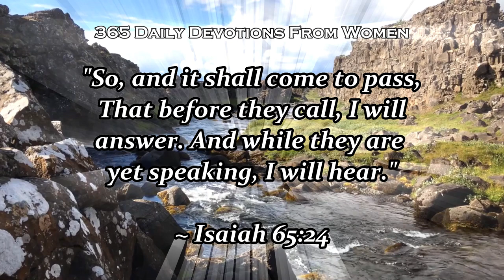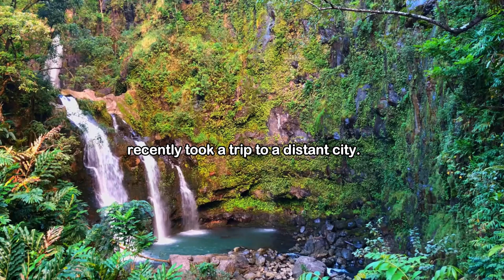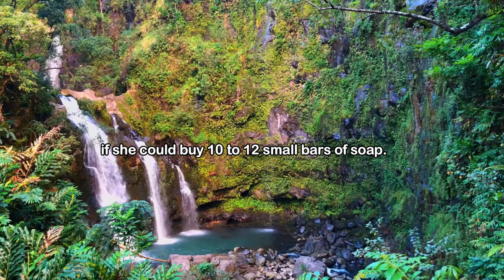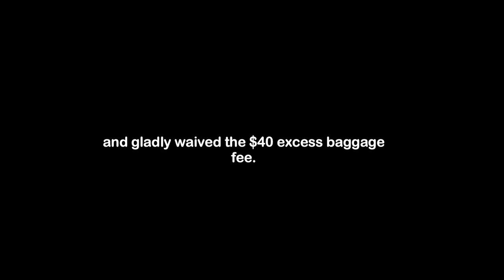February 6: Soap - 365 Daily Devotionals | Motivational Speech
February 6: Soap
365 Daily Devotionals | Motivational Speech

Join us on our daily devotionals every 5am PHT.